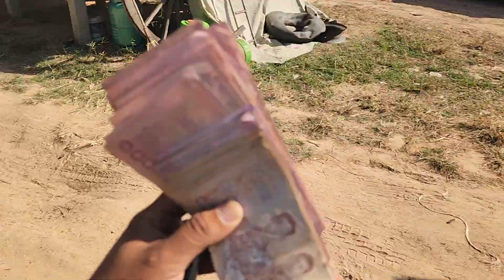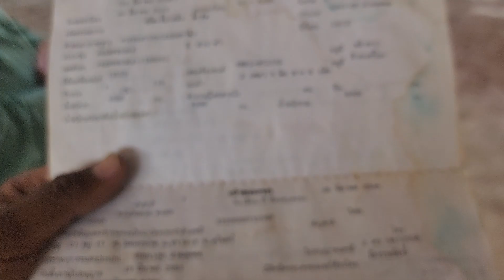เจ้แคท พามารับดั้มกลับเข้าทีม.